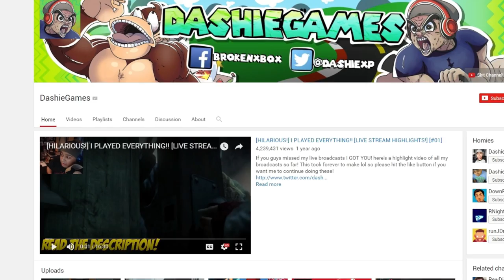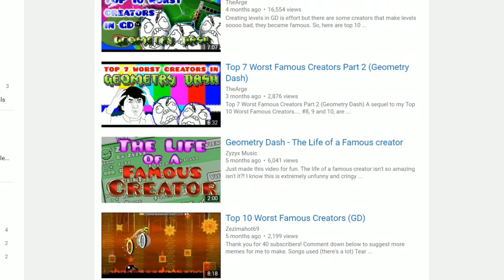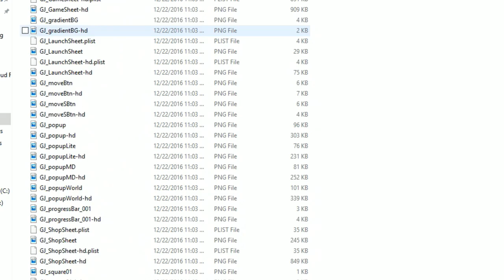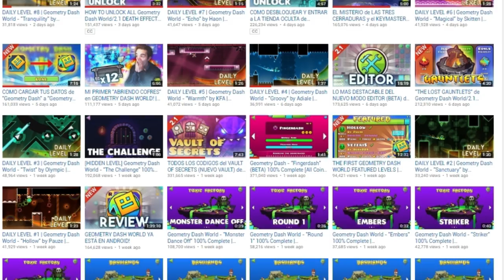Geometry Dash World [Full Review]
This is not intended to call Geometry Dash in its entirety terrible. I just felt that this viewpoint wasn't expressed by anyone, and I thought you might want to hear my opinion. I hope this educates you in some way, or helps provide information to the situation.